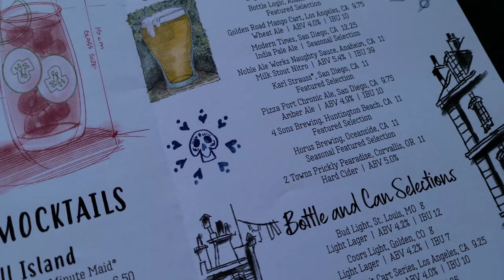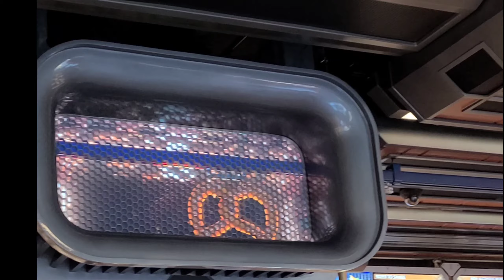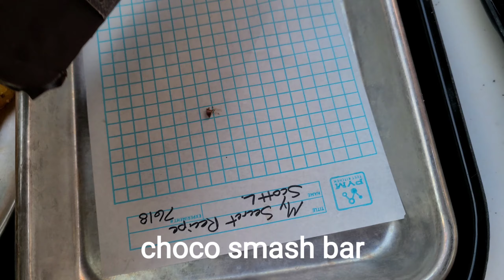CALIFORNIA ADVENTURE PART 2